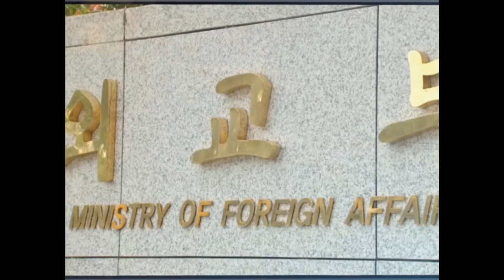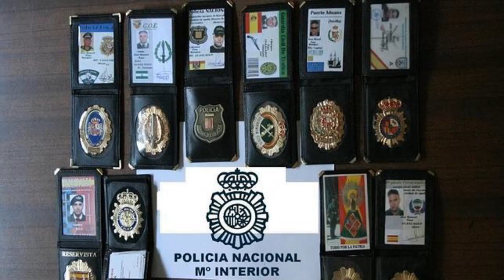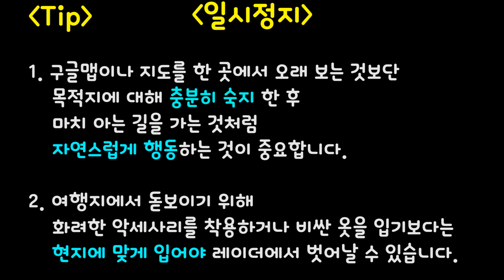유럽 여행 시 주의사항 5가지! 5번은 진짜 조심하셔야 해요!! [해외여행]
안녕하세요! 방구석TV입니다^^
오늘은 유럽 여행 시 주의사항에 대해 말씀 드릴 텐데요, 최근 몇 년간 유럽에서 테러가 일어나 불안에 떨게 하고, 극성스러운 소매치기 때문에 피해를 본 사례도 많았지만 그럼에도 많은 분들이 유럽여행을 손꼽아 기다리고 있는데요, 그렇다면 유럽에선 어떤 것들을 주의해야 하는지 지금부터 한번 알아보시죠!

1. 테러
최근 민간인들이 테러 대상이 되면서 유럽뿐만 아니라 세계 유명 관광지에서도 쉽게 테러에 노출되고 있는데요, 공항이나 기차역, 지하철역 등은 불특정 다수의 사람이 모여 있어, 수상한 행동을 감지하기가 쉽지 않기 때문에 테러 장소 중 하나로 손꼽혀왔습니다.

하지만 최근에는 반경이 넓어져 많은 사람이 모여 있는 유명 관광지, 음식점, 콘서트장 등에서도 테러가 일어나고 있는데요, 이런 곳을 방문할 때는 되도록 붐비는 시간대를 피하고, 짧게 머무는 것이 좋고
만약 무슨 일이 일어날 때를 대비하여 최대한 빨리 장소를 벗어날 수 있도록 전략이나 방법을 생각해두는 것이 좋습니다.

또한 여행을 가기 전에 외교부에서 제공하는 해외 안전여행 정보와 국가별 해외경보 단계를 체크해 가고자 하는 국가에 대한 테러 정보를 숙지하는 것이 좋고, 도착해서도 지역 신문이나 TV 방송에 늘 주의를 기울여 현지 상황을 최대한 많이 파악해둬야 합니다.

2. 소매치기
소매치기는 주요 관광지의 큰 골칫거리 중 하나인데요, 소매치기들의 기승에 못 이겨 파리의 루브르 박물관은 임시휴관까지 했을 정도입니다.

소매치기의 수법들이 매우 다양화되어 미처 정보를 접하지 못해 피해를 보는 여행객들이 늘어나고 있는데요, 다음은 소매치기 패턴의 일부이니 꼭 숙지하고 떠나시기 바랍니다.

1) 서명단: 10대 아이들로 이뤄진 서명단이 다가와 기부금을 요청하며 시야를 어지럽힌 후 물품을 훔치는데요, 이럴 때는 자리를 피하거나 강경하게 거부하는 것이 좋습니다.

2) 이물질 묻히기: 길에서 아이스크림이나 소스를 묻힌 후 이물질이 묻었다며 닦아주는 동안 다른 일행이 물품을 훔쳐 가는데요, 이럴 때는 그들이 베푸는 친절을 받기보단 안전거리를 유지하며 스스로 닦아내는 것이 좋습니다.

3) 경찰관 사칭: 실제 테러 예방을 위해 종종 신분증을 요구하는 경찰들이 있는데요, 이것을 악 이용해 경찰관을 사칭하여 신분증이나 지갑을 확인하려 하는 사람들이 있습니다. 진짜 경찰은 검문 시 여권만 요구한다고 하니 지갑을 확인하려 하거나 돈을 요구하는 경우 경찰 신분증 카드를 보여 달라 요구하세요!

이 외에도 다양한 소매치기 수법이 있으니 나라별 성행하는 소매치기 수법을 알아두고 가시길 바랍니다!

TIP) 1. 구글맵이나 지도를 한 곳에서 오래 보는 것보다는 목적지에 대해 충분히 숙지 한 후 마치 아는 길을 가는 것처럼 자연스럽게 행동하는 것이 중요합니다.
2. 여행지에서 돋보이기 위해 화려한 악세사리를 착용하거나 비싼 옷을 입기보다는 현지에 맞게 입어야 레이더에서 벗어날 수 있습니다.

3. 렌터카(차량털이)
유럽은 국가와 도시별로 다양한 볼거리가 많아 렌터카로 여행 떠나기 좋은 곳 중에 하나인데요, 하지만, 렌터카 여행 시 주의할 것이 하나 있습니다!

렌터카로 여행하던 중 짐을 차안에 두고 잠깐 관광지를 구경하거나 물건을 사기 위해 밖으로 나간다면 유리창을 깨고 안에 있는 귀중품이 털리는 일이 생길 수도 있기 때문에 차에서 내릴 때 중요한 소지품은 챙기고, 들고 다니기 어려운 물건들은 트렁크에 넣어두는 것이 좋습니다. 또한 만일의 상황을 대비해 렌터카 보험은 풀 커버리지로 들어두는 것이 좋습니다.

4. ATM
유럽여행을 하며 ATM에서 돈을 뽑을 때 안전한 곳인지 한 번 더 확인하셔야 합니다. 일행과 동행해도 어처구니없이 당하는 경우가 많기 때문인데요, 카드 주입구에 이상한 물체, 그리고 카메라가 없는지 확인하고, 비밀번호를 입력할 때 손으로 가리고 입력해 비밀번호가 유출되는 일을 막으셔야 합니다. 또한 기계에 카드가 들어가 안 나오거나 미심쩍은 일이 발생할 경우 2차 피해 방지를 위해 카드를 정지하도록 하고, 거래 내역을 주기적으로 확인하는 것도 중요합니다.

Tip) 웬만하면 외부에 있는 ATM보다는 실내에 있는 ATM을 사용하면 그나마 안전합니다.

5. 베드 버그
유럽여행의 가장 큰 주의사항중 하나가 바로 베드버그인데요, 베드버그는 빈대의 일종으로 인생에 있어 최고라 할 만큼 멈추지 않는 극심한 가려움으로 고통을 주는 벌레입니다.

베드버그에 물리면 상당한 기간 흉한 흉터를 남기고, 극심한 가려움증과 최악의 경우 여행일정을 모두 소화하지 못하고 귀국하게 만들만큼 위험한 벌레입니다.

베드버그는 주로 창문이 없어 해가 들어오지 않고 습한 숙소에 많이 있으며 나무를 갉아먹으면서 번식하기 때문에 나무로 된 침대의 매트리스에서 번식을 하는 편입니다.

따라서 숙소에 체크인후 제일 먼저 시트와 배개 등을 확인 하여 베드버그가 있는지 확인 하시고 있었던 흔적이 보이면 바로 다른 숙소로 옮기는 것을 추천합니다.

만약 베드버그에 물렸다면 절대 긁지 마시고 바로 약국이나 병원을 찾아가세요!